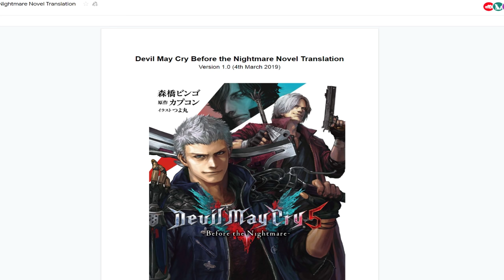"Devil May Cry 5" | How Dante Got The Mistake on his Guns Fixed | Catching up with the Goldsteins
Devil May Cry 5 Dante's Ebony & Ivory's "45 Caliber Artwarks" mistake fixed explanation. What's up guys? RBG here, bringing you another video pertaining to Devil May Cry 5. It's been a good month since the game's released. So I think I've given the viewers plenty of time to experience the game for themselves before I started putting out spoilerish uploads. In the last upload we unveiled the history of how Nero and Nico met. It's was pretty cool read that showed how the two had more in common than they thought. So I highly recommend checking it out if you haven't already. In today's upload we'll be catching up with the Goldsteins and what they were up to before the events of Devil May Cry 5. And exactly how Dante got the late Nell Goldstein's trademark insignia corrected on his dual pistols. It's something that probably went over a lot of fan's heads but we're gonna talk about it and go into a brief origin of the legendary mistake that's confused the DMC community for over a decade. Now I just wanna disclose that the information I'll be providing comes from the official novel called Devil May Cry 5: Before The Nightmare. And it's written by the game's scenario writer, Bingo Morihashi. So no, this isn't some fan made clickbait. If you think I'm wasting 10 minutes of your time then I suggest going to read the translations for yourself. The 1's who want a highly edited and narrated video can stick around. If you're a man or woman of culture who loves anime, games, and dank memes then I highly recommend checking out their merch. They have a wide variety stylish hoodies and other cool apparel that'll have your friends mad jelly. So slide on over to beautifulhalo.com, the link will be in the description.